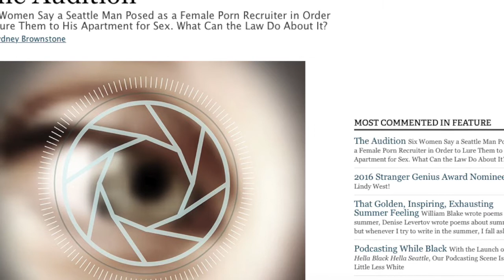The Case of Matt Hickey: Feminist Educated Sexual Predator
A description of allegations against a man named Matt Hickey, who is said to have preyed upon women looking to get into the porn business through the internet. He was personal friends with many feminists; this was not the work of somebody who simply didn't 'understand consent.'